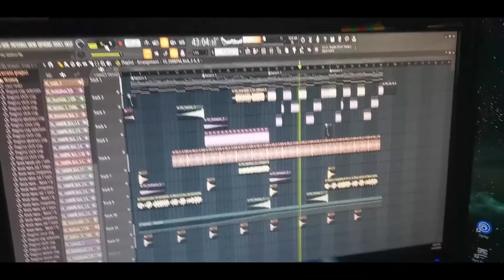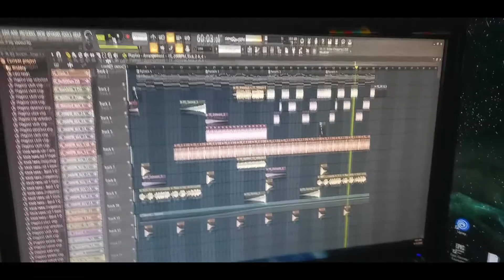S3RL x Mixie Moon - Music Is My Saviour [Hardstyle Remix]